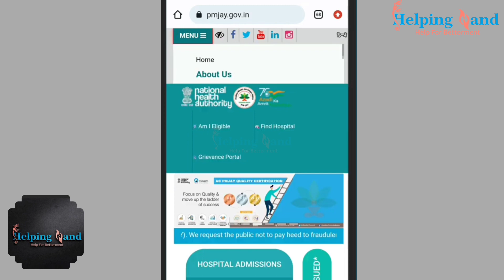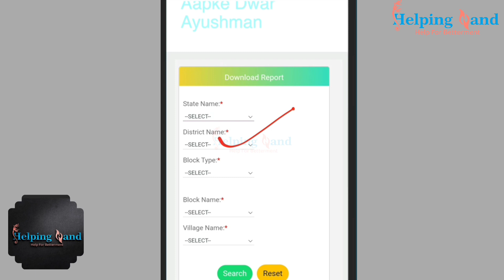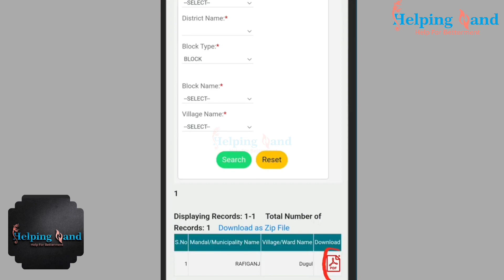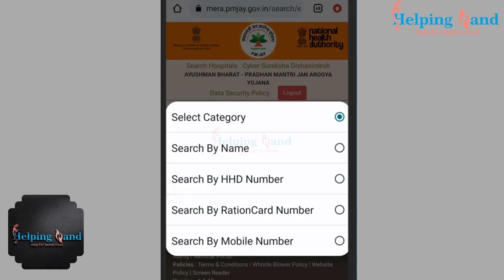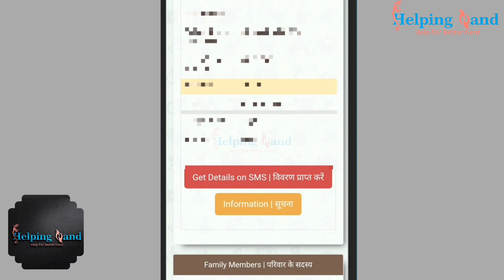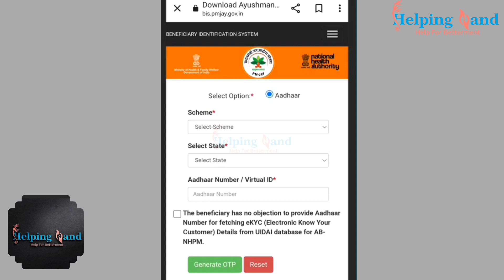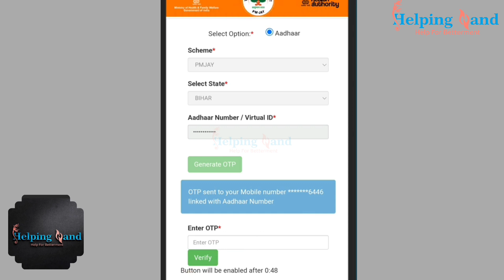Aayushman Golden Card Apply Online2023 | AYUSHMAN Card Kese Bnaye | AayushmanCard without List Apply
Hello,

आज की विडियो में आपको बताने वाला हू कि आप घर बैठे कैसे किस तरह से अपने मोबाइल से भारत सरकार की तरफ जारी आयुषमान भारत योजना का लाभ ले सकते हैं उसमें खुद के परिवार का गोल्डन कार्ड बना सकते हो कैसे उनका फायदा ले सकते हो पूरी जानकारी इस वीडियो में